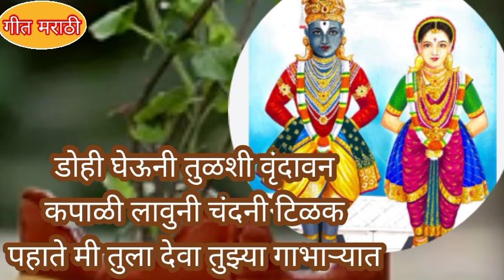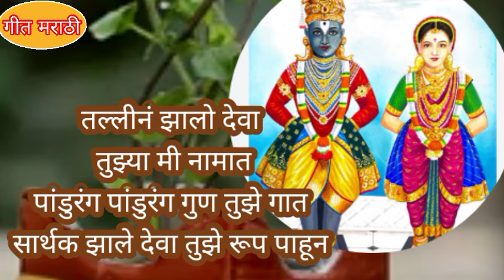विठुरायाचा अभंग भजन विटेवरी उभा कटेवरी हात पंढरीचा माझा सखा पांडुरंग साध्या सोप्या चाल